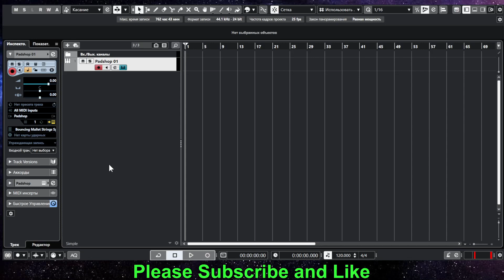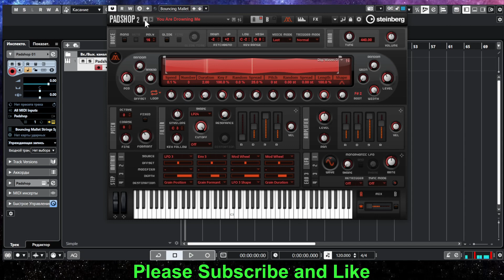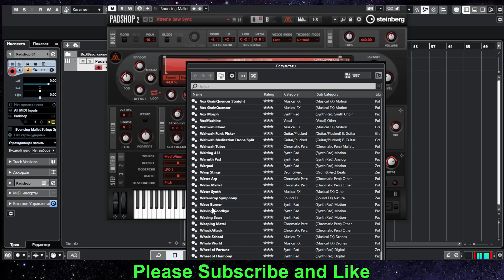Steinberg | Padshop 2 | Granular Guitars | Factory Sound